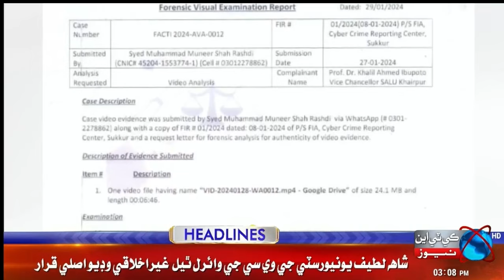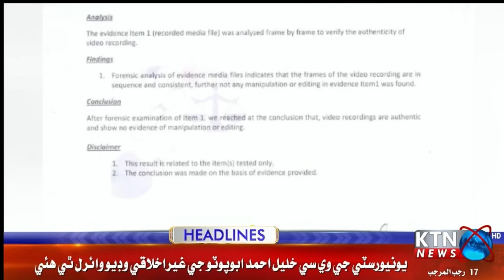Shah Abdul Latif University VC Video Scanda Latest Updates || Forensic Report || KTN NEWS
BREAKING NEWS Shah Abdul Latif University VC Video Scanda Latest Updates || Forensic Report || KTN NEWS